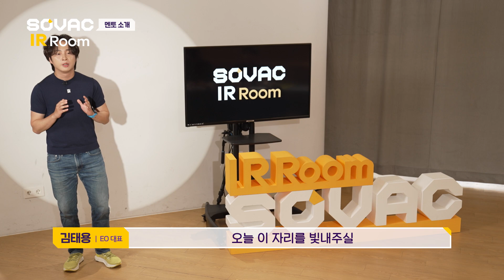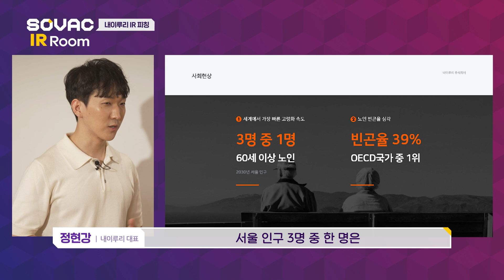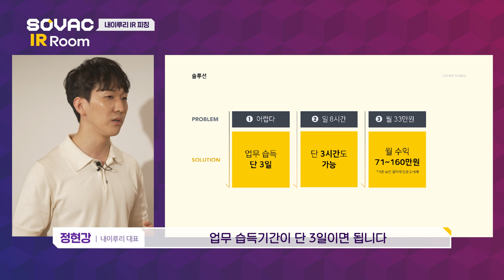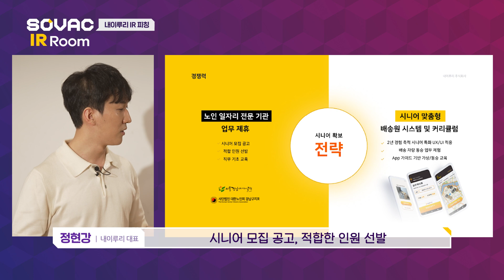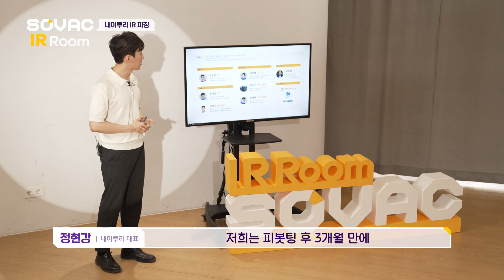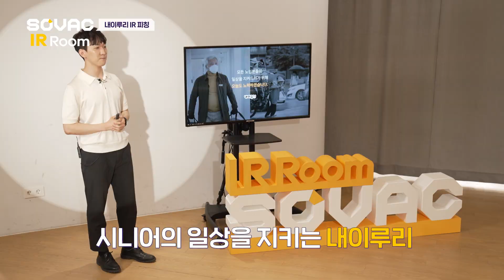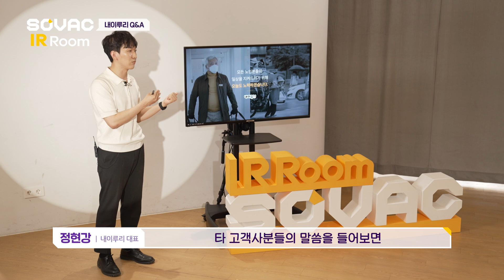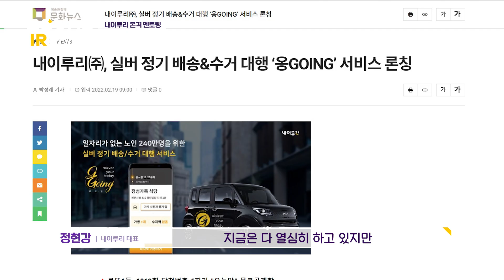[IR Room] 시즌2 Ep.5-1시니어 정기배송을 통한 일자리 창출! 📌내이루리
✅ 성공하는 IR이 궁금하신 분들께 이 영상을 추천합니다
임팩트 투자 생태계에 대해 알아보고
우리 기업의 방향성을 확인해보는 SOVAC IR Room!

시니어 정기배송 서비스 옹GOING을 운영하는 [내이루리]를 소개합니다 💫
💡  나이 장벽 없는 일자리 창출, 정말로 가능한가요?
💡  빠르게 성장하는 우리팀, 어떻게 지속할 수 있을까요?
💡  피봇만 n번째… 내이루리의 좌충우돌 성장기!

MYSC 김정태 대표, 블루포인트 김용건 부대표, 임팩트스퀘어 도현명 대표와 함께하는
긴장감 넘치는 IR 발표와 Q&A, 진솔한 토크까지!
지금 IR Room을 통해 확인하세요 🔎

📣SOVAC IR Room 출연의 기회를 잡으세요!